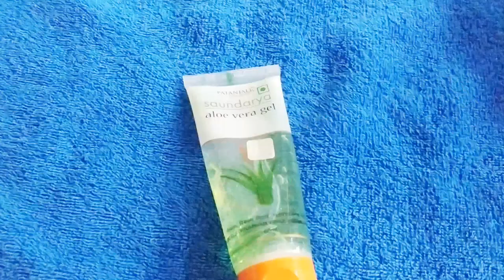Anti aging face pack for dry skin. यह पैक आपकी बढ़ती उम्र को रोक देगा।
Hello Everyone

Today i am sharing anti aging face pack for every skin type.

Dry skin fack pack for winter
Bridal fackpack

HEALTHY TIPS

badhti umar ko rokne ke upay,chehre se barhti umar ke asraat ko kam karne ke liye,chehray se barhti umar ke asraat ko kam karne ke liye,barhti umar ke asrat rokne ke liye asan totka,barhti hui umar ko kam karny ka nuskha,badhti umar me svasthya kese rhe,jawan rehne ka nuskha,barhti umer ke asrat ka ilaj,safed dadhi ko kala karne ka tarika,dadhi ke safed baal ka ilaj